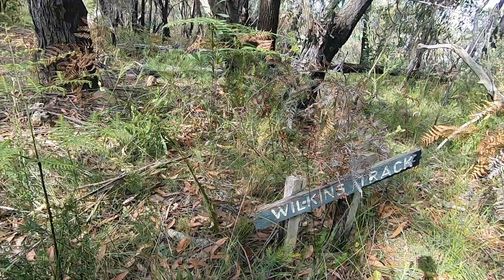Large Emu engravings in Ku-ring-gai Chase National Park, Terrey Hills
In the vicinity of Smith's Creek in the Terrey Hiils area of Ku-ring-gai Chase National Park we have a really cool little site starring a pair of large emu engravings (I didn't measure them but they are perhaps 4 metres long each).

I also found a couple other engravings which you'll see earlier in the video, and as usual I probably missed some others in the area too.

The man with a wealth of knowledge of aboriginal sites around Sydney and beyond, Oliver D, has a nice write-up about his adventure in and around this

I really liked this location, and after an initial not so exciting fire trail walk, the second half of the journey became an enjoyable off-track bush bash, which always adds to the fun (despite the scratches and insects). Just beyond the engravings were some nice (albeit partially obstructed) views down to Smith's Creek below also.

What am I watching here?

This channel has been created to promote, educate and celebrate Australia's ancient history i.e. its aboriginal history and specifically its related archaeology. This channel will feature aboriginal engravings, rock art, stone arrangements and ancient ceremonial sites.

I'm an ancient history lover, and am fascinated with ancient sites all around the world, everything from imperial tombs in Japan and China, to Stone Henge, Avebury and the like in the British Isles, but like many Australians I never paid much attention to the ancient history in our own backyard. That all changed when I started to research and visit aboriginal sites here in Australia, and this channel is an extension of that interest.